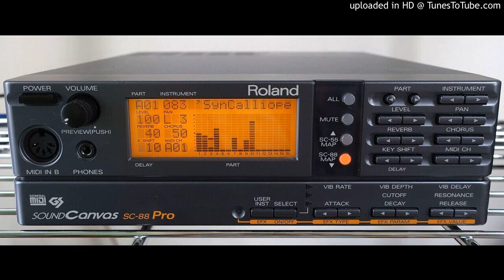robert miles - children (roland SC-88 cover)